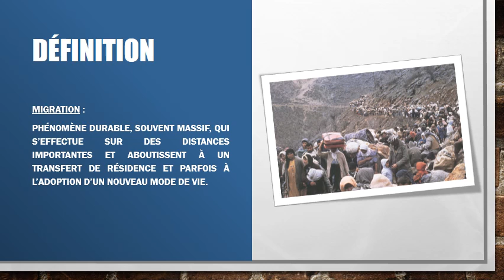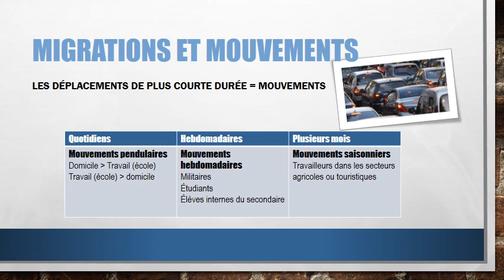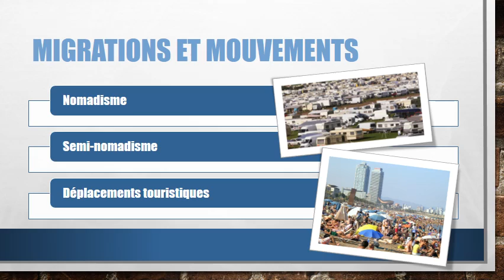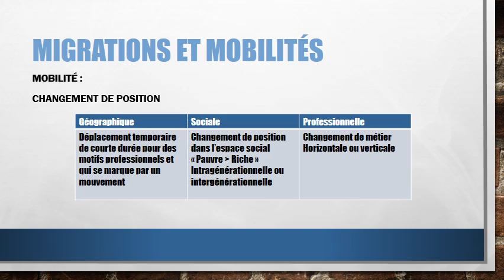Migrations et déplacements : définitions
Dans cette vidéo, je vous explique les différences entre une migration et un simple déplacement.
00:18 Définition
00:45 Différences entre migration et mouvement
2:24 Les différents mouvements : nomadisme et déplacements touristiques
3:28 La mobilité : géographique, sociale et professionnelle